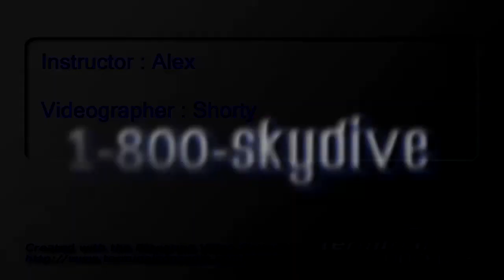Brittany Brumbarger's Tandem skydive!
Brittany Brumbarger's tandem skydive on Saturday, October 10, 2015 with Alex at Skydive Indianapolis.  Located in Frankfort, IN, Skydive Indianapolis is THE place for tandem, AFF and experienced skydivers.  Come out and Skydive Indiana, Skydive Kentucky, and Skydive Ohio!